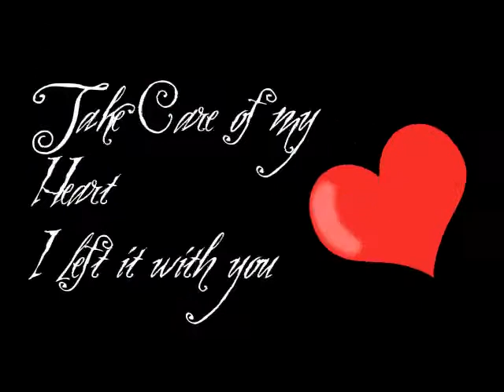Percy Faith - A Summer Place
Percy Faith Orchestra - A Summer Place